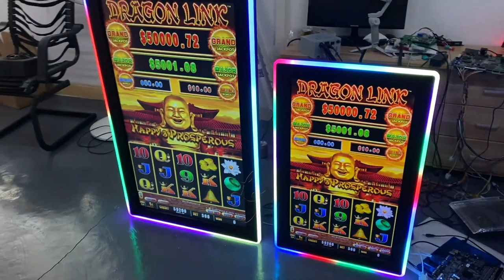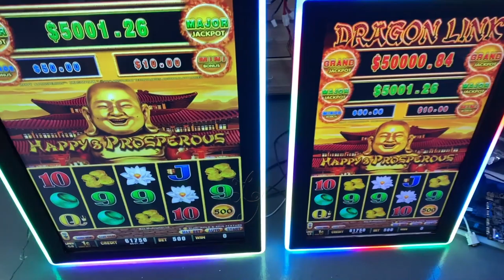Fusion 4 Slot Game 3M Infrared Touch Screen 32 43 Inch Vertical Work With Bally Monitors For Sale